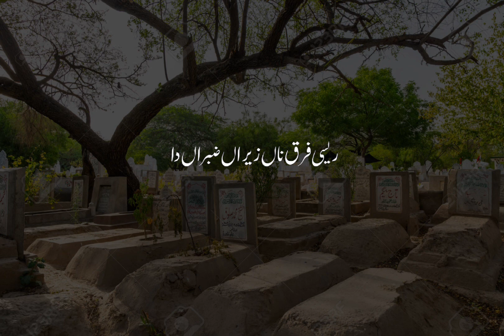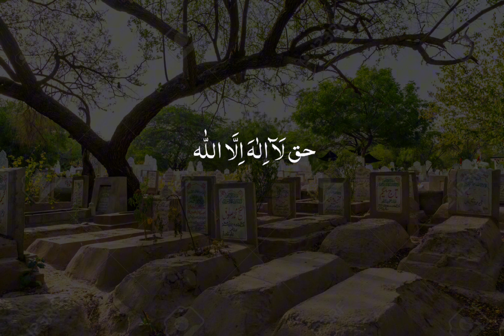Reality of life#Hc la ilaha illallah allahﷻ allahhummalabbek allahmuhammadpeophet motivation🌹🫶